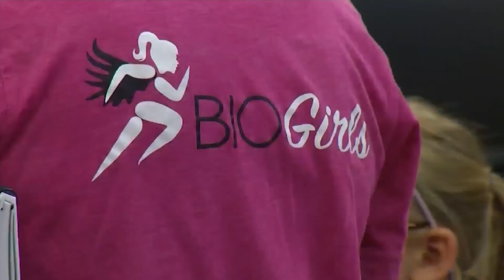BIO Girls: A self-esteem building program serving girls grades 2nd-6th